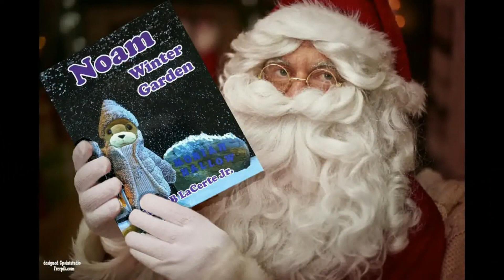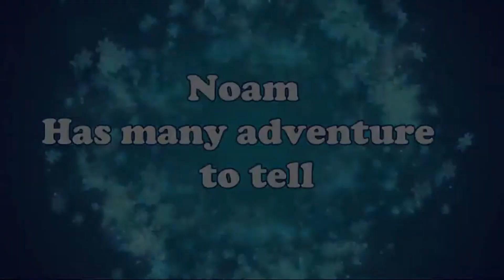Christmas Book Gift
Best seller Christmas book Story
available at ChristianBooks, Barnes and Noble, Amazon, BAM, eBay